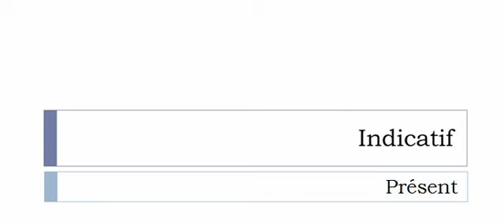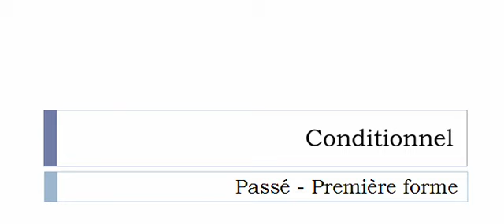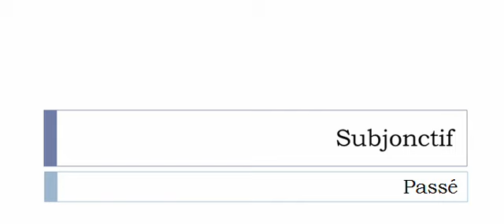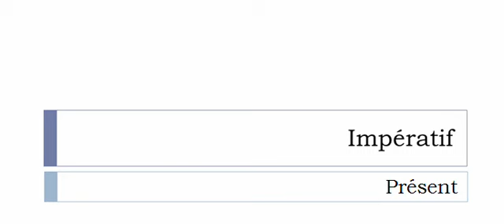Conjugate French verb # Ovaliser = Ovalise